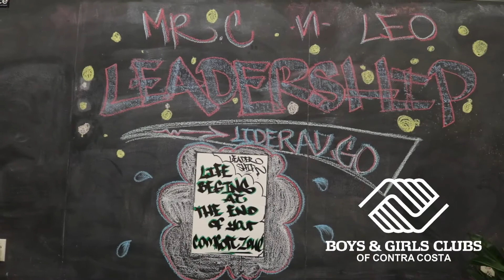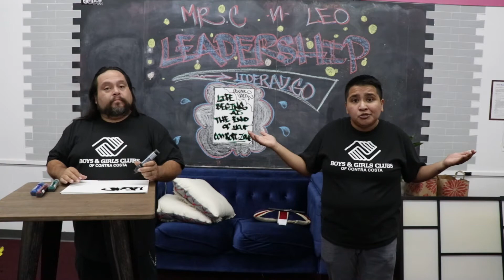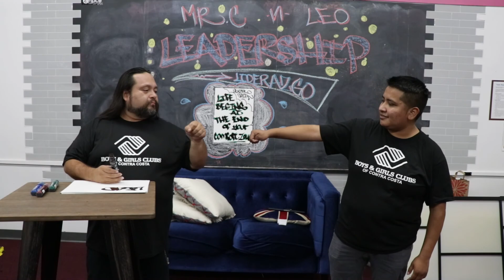S3 E3 | Leadership: First Steps!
Welcome to the second week of the Leadership Club.

We want to hear from YOU! What do you want to do to celebrate Halloween?